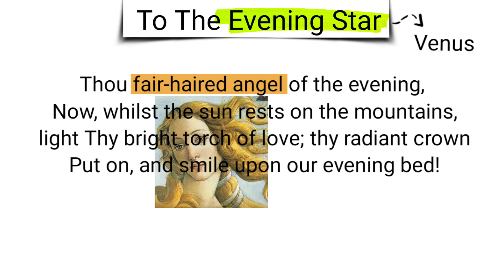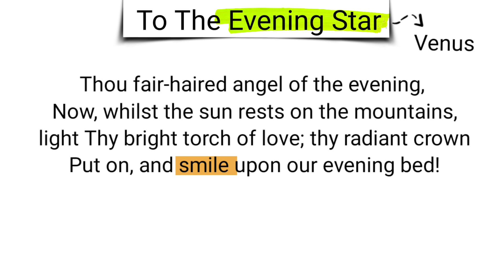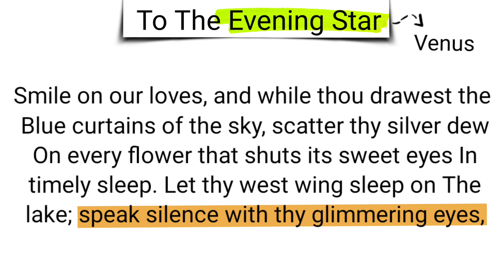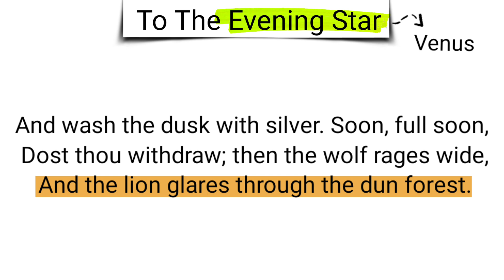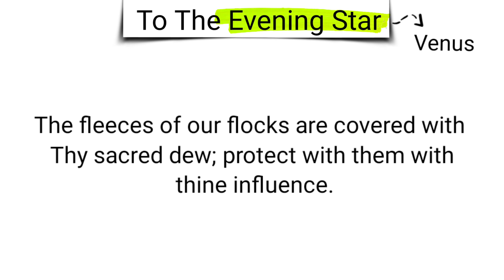To the Evening Star by William Blake